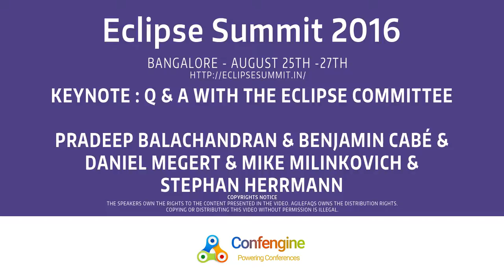Keynote: Q & A with the Eclipse Committee by Pradeep, Benjamin, Mike, Daniel & Stephan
This video features the interesting discussion at the Q/A session of EclipseSummit'16 India